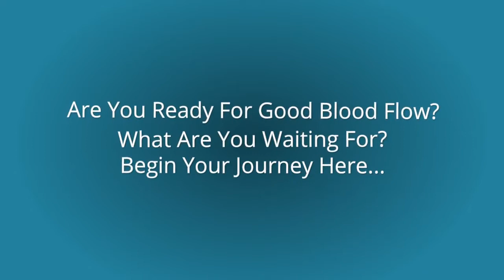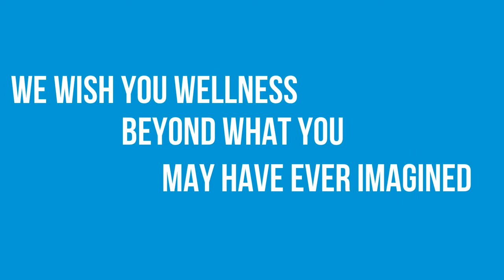natural remedies for blood circulation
Waste Disposal
Stress Reduction
Relaxation
Sleep Management
Cardiac Function
Endurance
Strength
Energy
Concentration
Mental Acuity